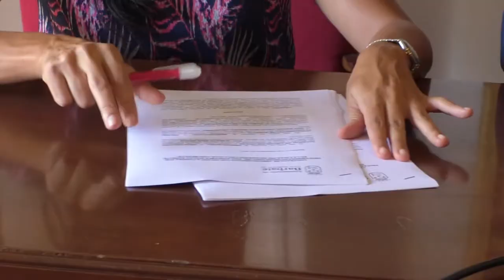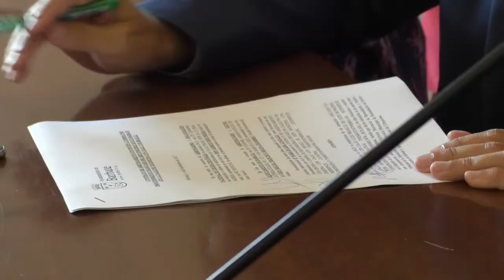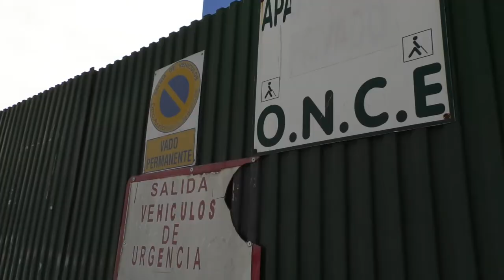8NOTICIAS JANDA - 06SEP2017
El Ayuntamiento de Barbate da el primer paso para incorporar el antiguo edificio de la ONCE al patrimonio municipal. Lo hace con un contrato de alquiler con opción a compra en los cuatro primeros años y el traslado de Urbanismo a este inmueble para 2018.